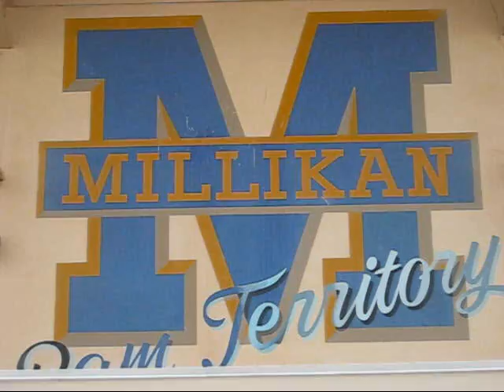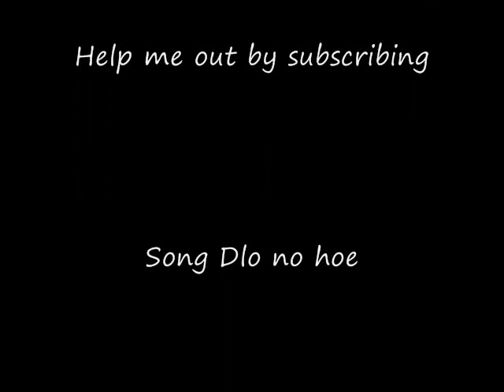Jerkin in tha Locker room